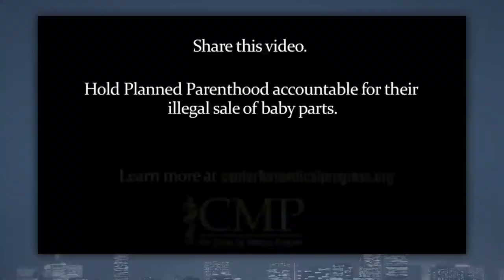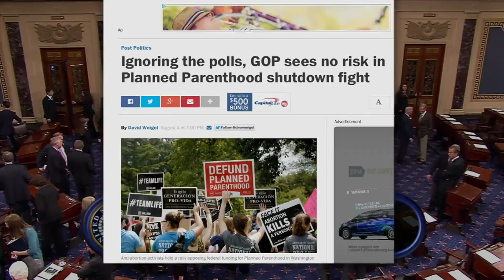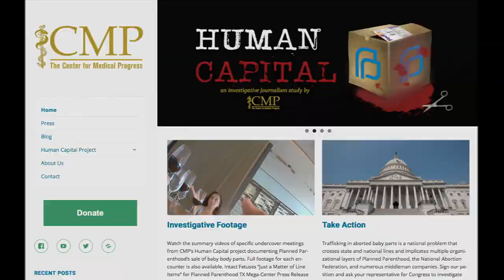WATCH: To Defund Or Not To Defund? The Planned Parenthood Debate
Former Attorney General Martha Coakley (@marthacoakley), WGBH Radio's Margery Eagan (@MargeryEagan), and Massachusetts Family Institute's Legal Counsel Jonathan Alexandre discuss the Planned Parenthood debate.